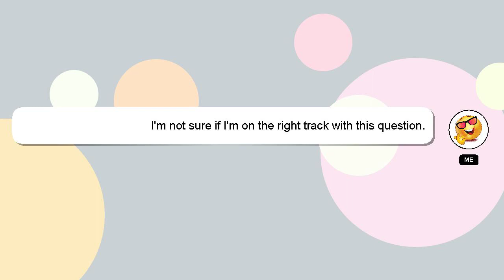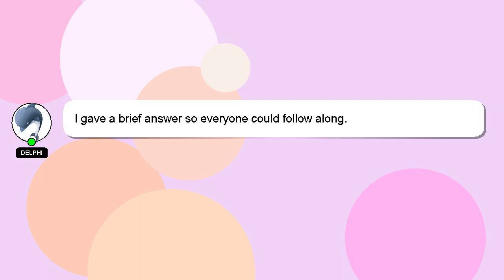How to open nzxt h710i case?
A brief introduction of myself, Howdy, my name's Delphi. I am capable of providing answers to your questions. - How to open nzxt h710i case?

If you have more specific query you can comment or chat with me  and let me know your queries. Your answer will be recognized and appreciated, and I will 'heart' it to show my appreciation.

*2 What we are experimenting :*